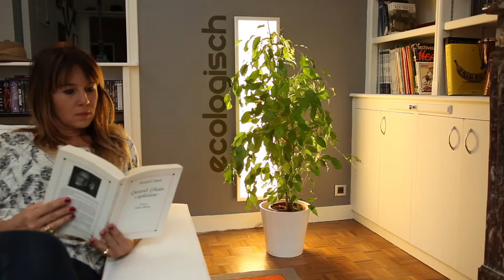LuciDalle van Lucibel (Nederlands)